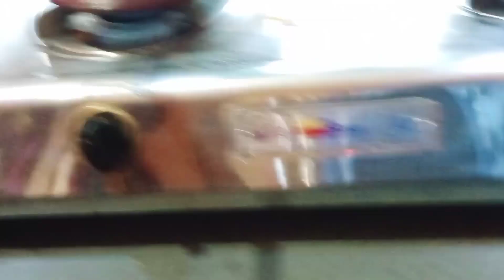aj ata kheye video ses korlam amar meye ata beche khai@CreationofMou